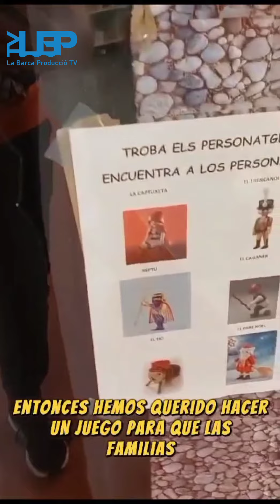Belén de Lego en la Biblioteca Aiguestoses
@sofirst_20_gaming visita en la biblioteca Aiguestoses a Marta Juan que nos enseña el belen de playmovil que está expuesto todas las tardes excepto los festivos y el miércoles por la mañana .